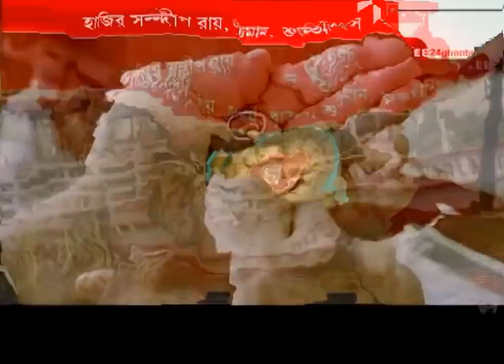Professor Shanku inaugurates the newly built Time Machine simulator at Science City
সায়েন্স সিটিতে এল টাইম মেশিন, উদ্বোধনে প্রফেসর শঙ্কু